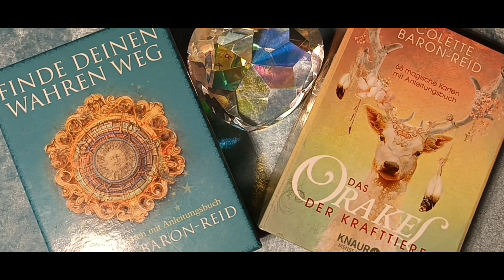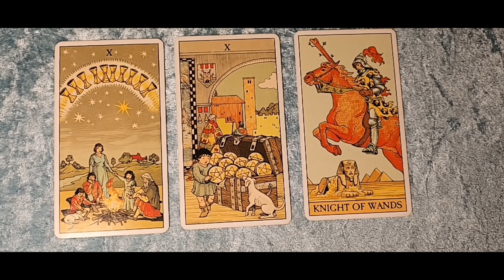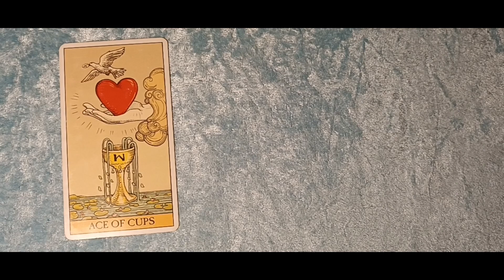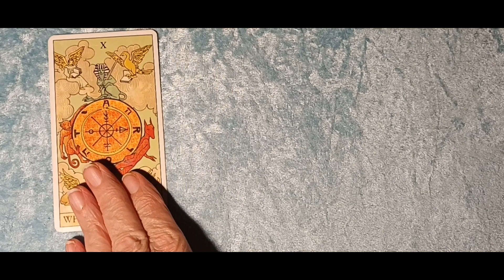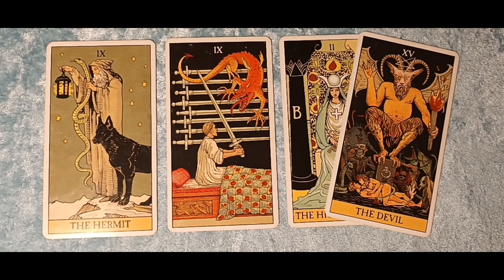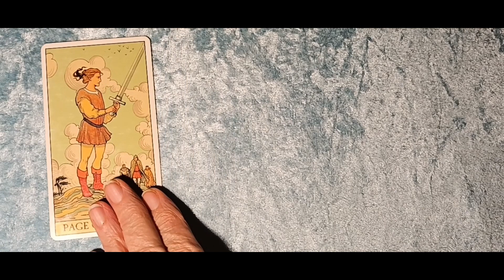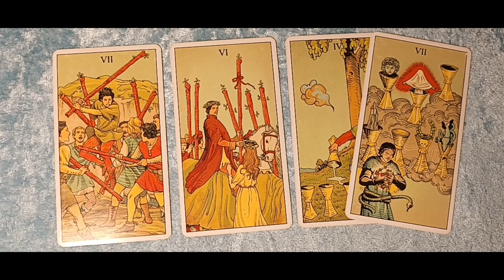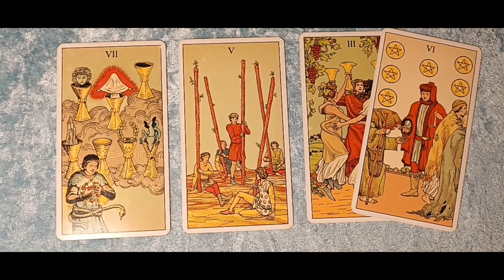Taroskop Dienstag, 20.09.2022